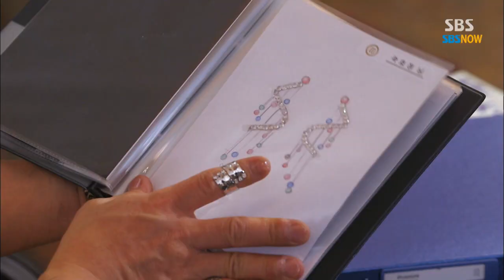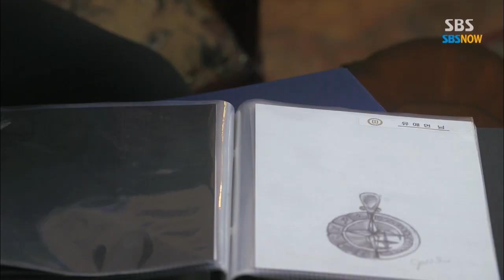SBS [너희들은포위됐다] - 11년만에 나타난 팬던트의 비밀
SBS 드라마스페셜 너희들은 포위됐다 15회
You're All Surrounded
본방송 Wed(수) 10:00PM